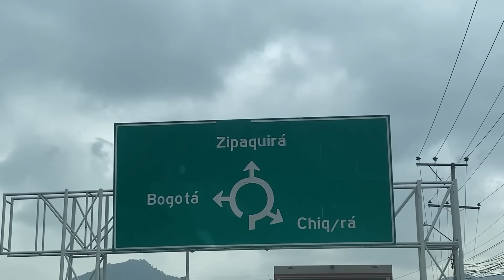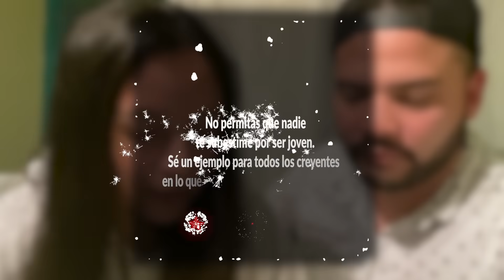🎅🏻Día 17 | Una seguidora le envia regalos a mis papis desde INGLATERRA 🎁🎄 | Claryi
Bienvenidos al día 17 de vlogmas Este video empezo con un corre coorre que no se imaginan, pero termino super feliz ya que pudimos ir a la boda de mi cuñada y mi hermano, compartimos en familia y le dimos a mis papis los regalos que una seguidora les envio desde inglaterra. Espero les guste mucho y dejen su lindo comentario.